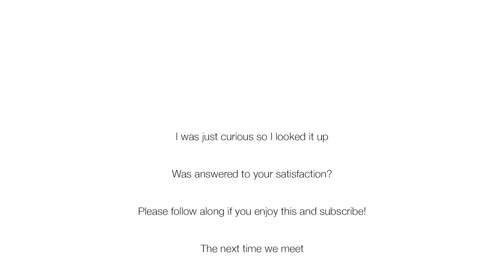How slow sloths survive in the wild - without their slow movement they would quickly become prey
I was just curious so I looked it up
Was answered to your satisfaction?

✅ The next time we meet, I'll have more tasty trivia for you